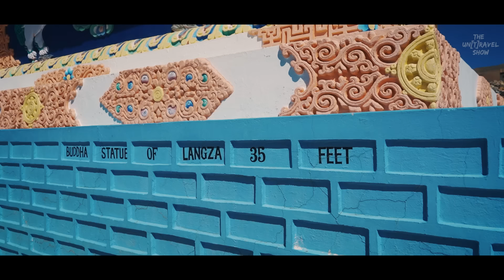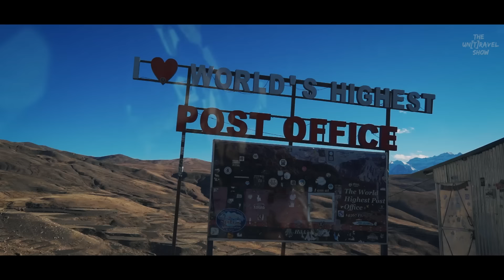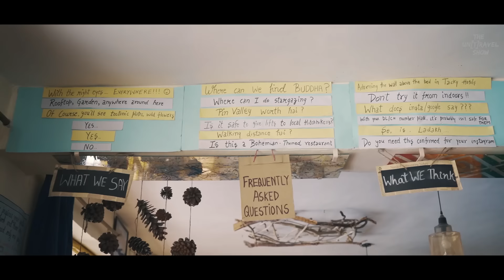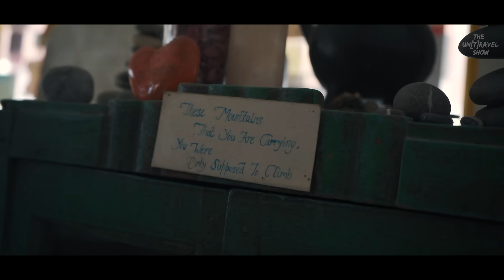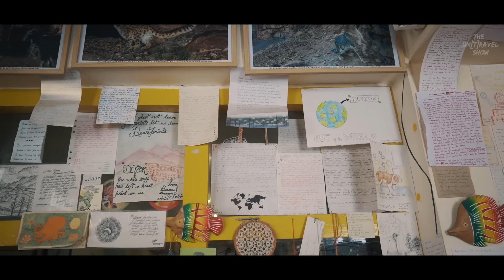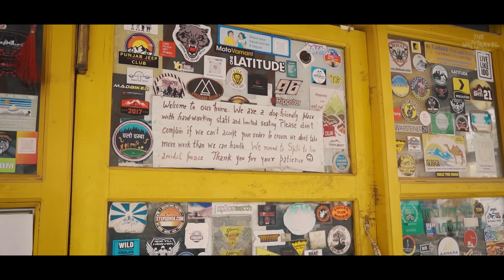SPITI VALLEY Is Much More Than TOURIST PLACES | Mystical Beauty Of Kaza, Komic and Langza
SPITI VALLEY Trip | Unraveling The Mystical Beauty Of Kaza, Komic and Langza

Spiti Valley is every traveler’s dream.
Why? Because Spiti is stunning.
With some of the worlds’ highest inhabited villages, Spiti leaves you with picture-postcard memories of barren desert and precariously perched monasteries set against a backdrop of clear blue skies. Referred to as the 'Middle Land', Spiti represents its location between India and Tibet, showcasing a special fusion of cultures and customs.

LANGZA
The drive from Kaza takes you through barren mountains set against bright blue skies with patches of lovely green farmland in summer.  Renowned for its unbeatable location, Langza offers some of Spiti’s finest views with unclaimed fossils lying around its outskirts. The highest peak of Himachal is visible from Langza village in Spiti Valley .Spectacular views of the ChauChau Kang Nilda peak at 4400 meters above mean sea level along with the gigantic Buddha statue lording over the village, make Langza the destination of choice.

KOMIC
Having its fame as the Highest village in the world connected with a motorable road, Komic is quite a destination for most people traveling to Spiti. The village is home to about a dozen houses, one monastery and has a population of around 150, which includes the monks. Unspoiled scenery, lush surroundings, snow-covered peaks, and barren landscapes bless this place.

CHAM MASK DANCE FESTIVAL
Spiti is a mystical land with a lot of unique things one of which is their folk dance named “The Cham Dance” which is a vibrant masked and costumed ritual with its roots strongly connected to Buddhism. It symbolizes the victory of the good over the evil. The Cham Dance is more than just a ritual or a folk dance performed by Lamas or monks because it offers an insight into this distinct culture

A Complete Travel Guide To Spiti Valley
A Journey to Deadliest Roads of Spiti Valley
SPITI Valley in Winters
Spiti Valley Road Trip From Shimla to Kaza
World’s highest Village
Places to visit in KAZA
Spiti Winter Madness
kaza langza komic
KAZA TO KOMIC
Places to visit in Spiti valley
komic village
Most Beautiful Villages of Manali | Himachal Pradesh | Sethan | Nathan & Rumsu | Hamta Valley
Village between India-Nepal Border | Beautiful Villages of West Bengal | Mane Bhanjan Sandakphu
Most Beautiful Villages of Uttarakhand | Harsil Valley | Bagori and Mukhwa | Gartang Gali
Darjeeling: Most Beautiful Place in West Bengal | India's Highest Toy Train | Kanchenjunga View
Swarg ka Rasta : Tulian Lake Trek ( Pahalgam Kashmir )
Most Beautiful Villages of Himachal Pradesh | Kinnaur Valley | Kalpa and Nako